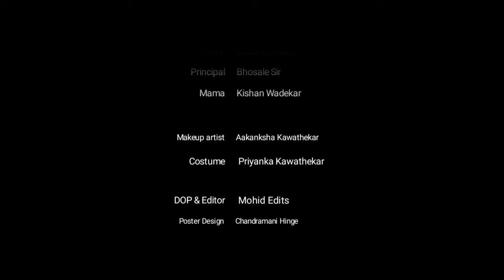Vedepan (वेडेपण) |Marathi Web Series| भाग 06 | Swarmadhur entertainment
Swarmadhur  Entertainment टीम तुमच्यासाठी घेऊन  आली आहे " वेडेपण  " या  Marathi Web Series चा  भाग 06 |जर तुम्हाला आवडला असेल तर लगेच शेअर करा, लाईक करा ,आणि कमेंट सुद्धा करा

Director, Producer & Script
Subodh Kawathekar

Assistant Director
Chandramani Hinge
Ganesh Popalghat

Production management
Ganesh Popalghat

Story Writer
Dayanand Sirsathe

Casting
Ganesh Popalghat, Komal Kamble, Rohit Kamble
Dilip Deshmukh

Co-Actor
Prakash Kachpure,Tanaji Bhosle  Shaikh Shabbir, Radha Raut, Juned Shaikh, Akshay Kasbe, Shobh, Abhinav Kawathekar, Madhura Kawathekar, Kishan wadekar, Baba Gaikwad, Vishal Gaikwad, Shubham Manthale, Angad Sharma, Jakir juber arab,Lakshmi Gaikwad

Costume design
Priyanka Kawathekar

Makeup artist
Aakanksha Kawathekar

Dop - mohid Edits
Editor - Ganesh Popalghat

Poster Design & Co.Editor
Chandramani Hinge

Support
Priyanka Kawathekar
Rohit Kamble

SPECIAL THANKS !
Mahatma Gandhi Junior Collage Latur, Tree Cafe Latur, E-Square Theater, Shaikh Farm Hause, Sai Sahwas Colony,Ambika Mobile Sho6p,
Rohit Kamble,Shobhit Gaikwad, Dilip Deshmukh